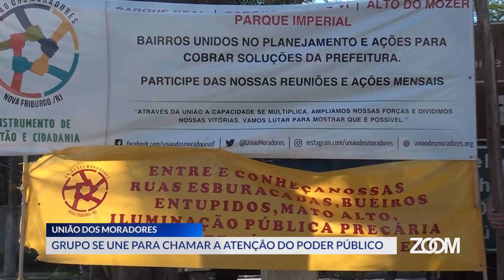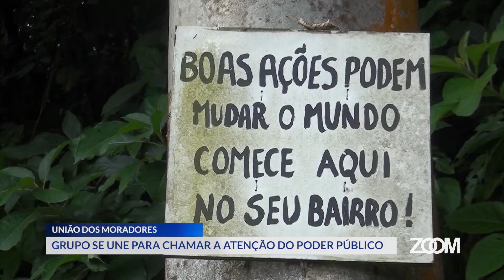22-08-2018 - UNIÃO DOS MORADORES CHAMA A ATENÇÃO DO PODER PÚBLICO - ZOOM TV JOR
Reportagem: Paulo Roberto Jr.
Imagens: Noé Tardin
Edição: Jacson Barreto